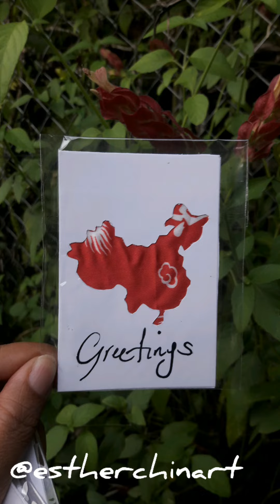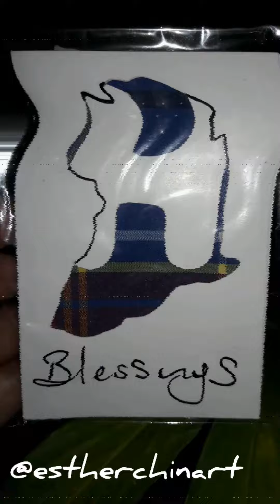Cultural Portfolio of Handmade Fabric Post Cards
Cultural Handmade Post Cards

Esther Chin is  a Visual Artist and Facilitator.
She is a  practicing Jamaican Artist working primarily in Fibre, Textiles and Installation.
Chin hopes you get an insight into her process and get to know her as an artist.

Visual Artist from Jamaica 牙买加, Yámăijiā, jamaika, ,جامايكا ጃማይካ, Jameyikh... . One Love One HeART One destiny